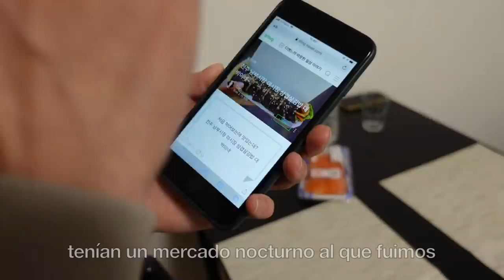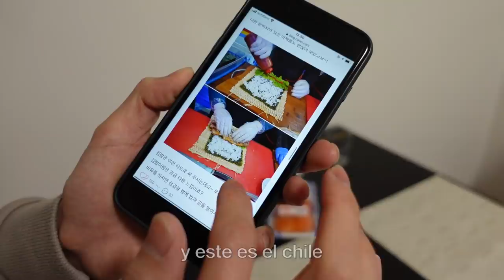😮 EN JAPÓN HACEN ESTO PARA TENER BUENA SUERTE... Y SUSHI CASERO 🇯🇵 Tania&Hayato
Hola, hoy les traemos un vlog haciendo tradiciones japonesas para la buena suerte!!! Esta celebración en Japón se llama Setsubun y es el inicio de los rituales japoneses para la primavera. ¿Qué les parece?